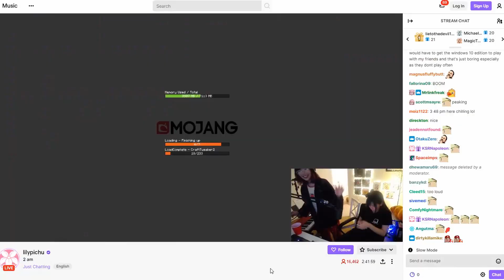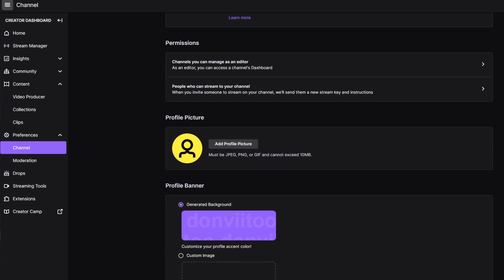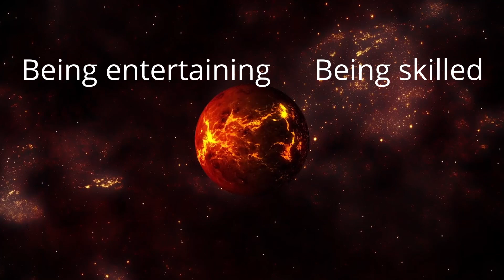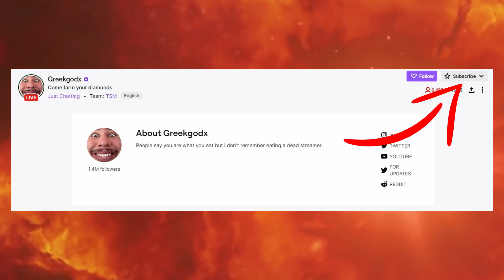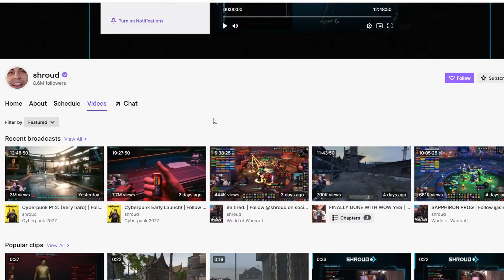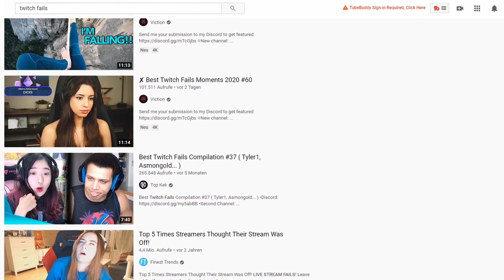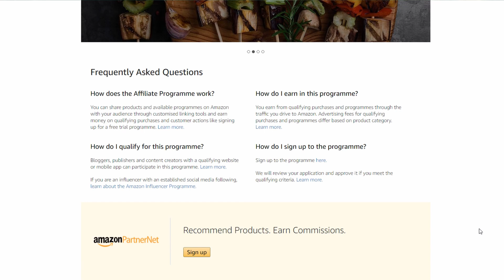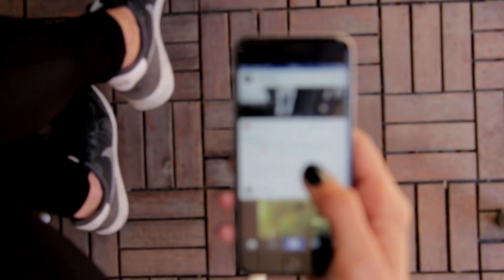Best Strategy For Starting A Twitch Career - How To Go Viral, Grow and Monetize Your Channel in 2021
We frequently get asked what we recommend looking out for when starting to stream on Twitch.tv or YouTube.

Live streaming is becoming ever more popular with the rise of the gaming industry and e-sports in general. Although the big hype around Twitch has settled, it's still not too late to make a buck or two on their platform. We explain how in this video...
Watch until the end to receive a golden nugget from me!

In this video we'll go over the following topics:

1. What to stream.
2. Setting up your channel correctly.
3. Ways to get recognized online.
4. How to boost your viewership.
5. Paid advertising.
6. How to monetize your audience.

Products and Services to help you succeed:

Get "An Antidote To The 9-5 Way Of Life: The Art Of Making Money From Anywhere In The World"

Choose and read from over 1 million ebooks with:

► Amazon Kindle Unlimited

Don’t miss any updates from us, Follow us on!